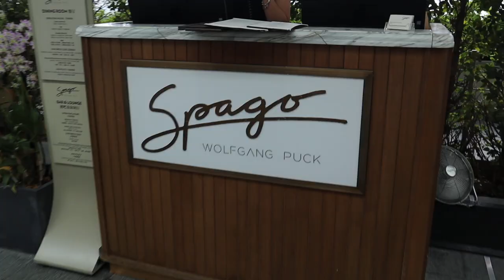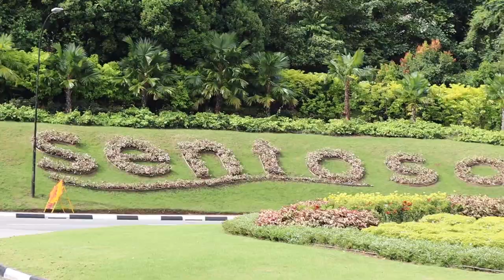I'M MOVING TO MARINA BAY IN SINGAPORE!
First time traveling to Singapore. I'm packing up my life and moving here. It was nice knowing you all. Ciao

*Sugo Sunday Episodes*